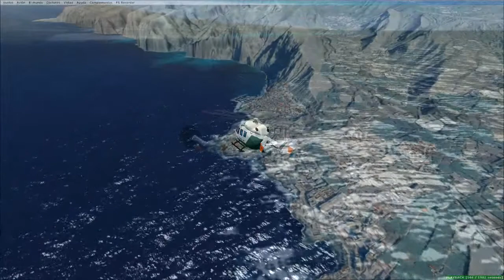FSX Helicoptero de la Guardia Civil sobrevolando el sur de Tenerife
Helicoptero de la Guardia Civil volando por el Sur de la Isla de Tenerife FSX